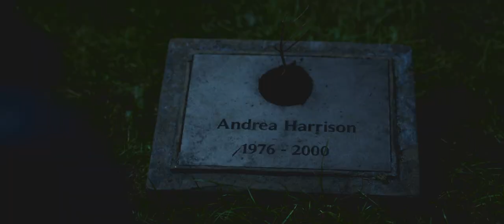Urban Hymn (2015) Official Trailer